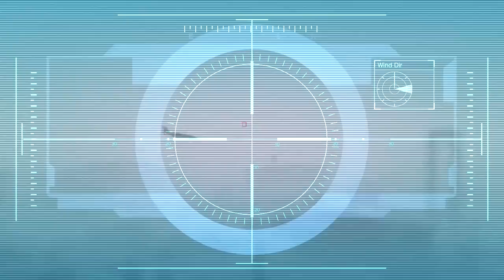#58 グランド・セフト・オート5 適当な同時通訳実況 "バスドライバー"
洋ゲーを代表する一作！ロックスター社のGTA5を実況プレイします！
今作は250億円ほど掛けて作っているらしいです、そんなゲームをおっさんゲーマーがクリアー目指してプレイして行きます！下手なので暖かい目で見てやってください。